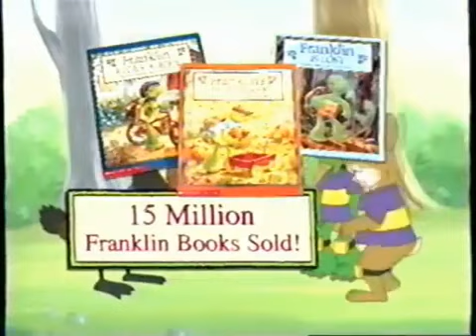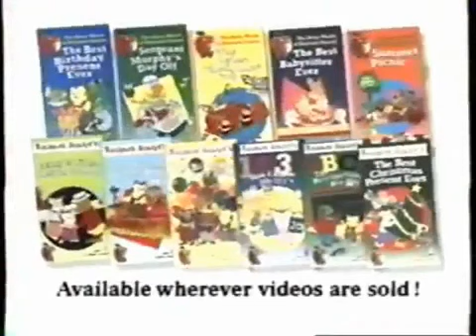Opening To Barney's Great Adventure 1998 VHS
Distributor: Polygram Video

NO COPYRIGHT INFRINGMENT INTENDED! Here's The Order:
1.FBI Warning Screen
2.Polygram Video Logo
3.The Borrowers Trailer
4.Franklin Trailer
5.The Busy World Of Richard Scarry Trailer
6.Cats Trailer
7.Barney In Outer Space/Barney: It's Time For Counting/Barney's Big Surprise Trailer
8.Barney's Song Magic Banjo Commercial
9.My Party With Barney Promo
10.Barney Actimates Promo
11."Feature Presentation"
12.Polygram Films Logo
13.Lyrick Studios Logo